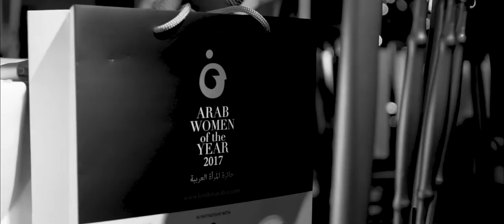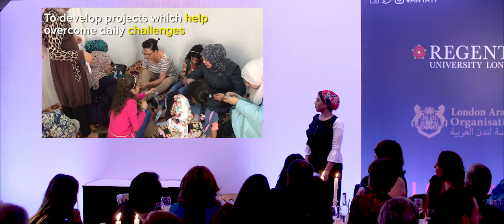Arab Women of the Year Awards 2017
The Arab Women of the Year Awards took place on the 30th of November at The Arab Women of the Year Awards took place on the 30th of November at the Jumeirah Carlton Tower Hotel in London. Once again the Awards brought together incredible Arab women from across the globe. The awards provide us with the chance of celebrating the accomplishments of these women, giving them the recognition they deserve.